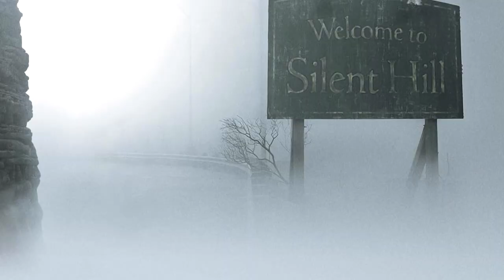СамоГон Шоу / Государство в режиме Стелс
Говорим о том, о чем молчит вся страна на кухне..)
Ютубер ПМР